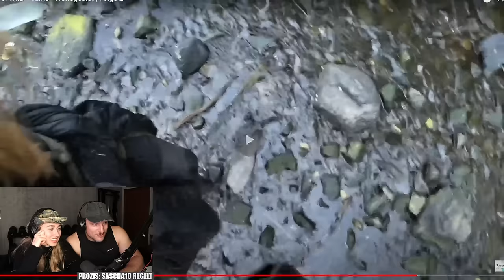Schw**z Vergleich + Wolfsichtung - Es war unfassbar! | 7 Vs. Wild Folge 2